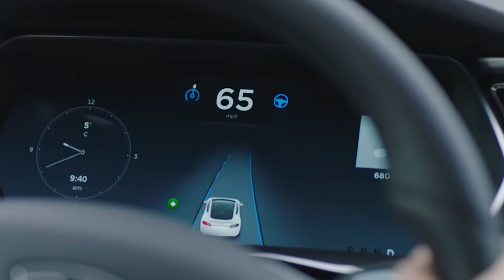11 SAHAM PERUSAHAAN TERBAIK 2021 | SAHAM AMERIKA | WALLSTREET | JOHANNES LIONG